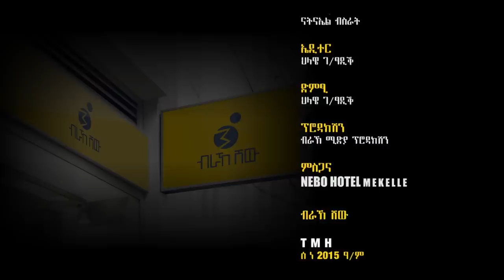ካብ ኣሜርካ ናብ በረኻታት ትግራይ... ኤርትራዊ ዩኤል ዮውሃንስ -Interview with Etitrean Yoel Yohans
ቃለ_መሕትት-ትግራይ_ፖለቲካ